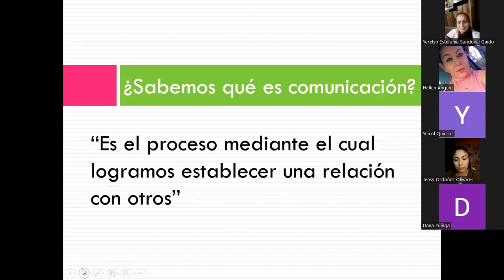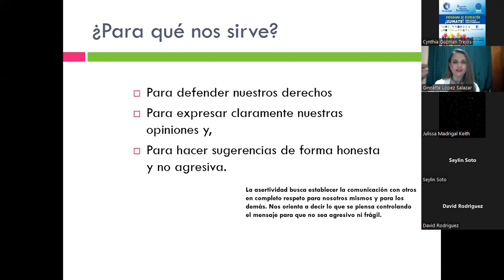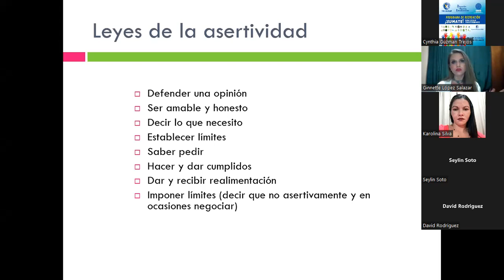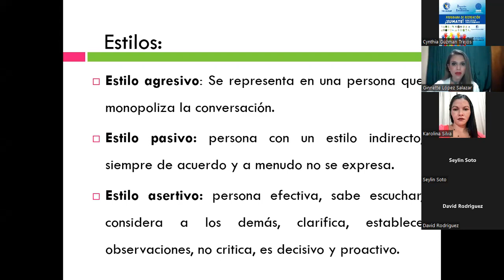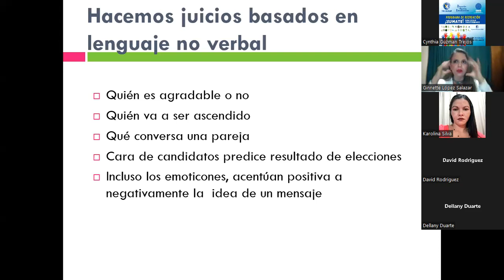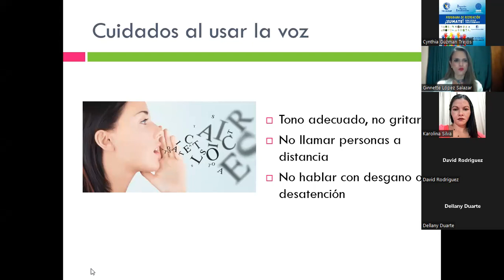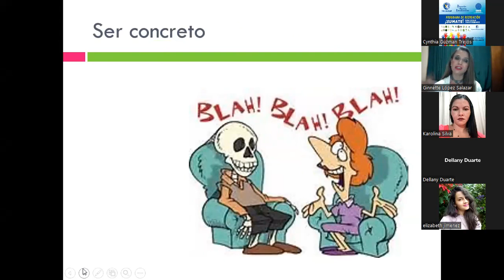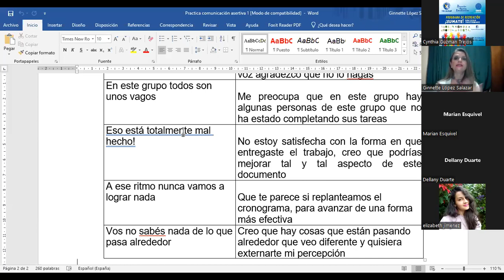CAPACITACIÓN: COMUNICACIÓN ASERTIVA. LICDA. GINETTE LOPEZ SALAZAR.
CAPACITACIÓN: COMUNICACIÓN ASERTIVA. FACILITADA POR: LICDA. GINETTE LOPEZ SALAZAR. 28 SETIEMBRE 2022.